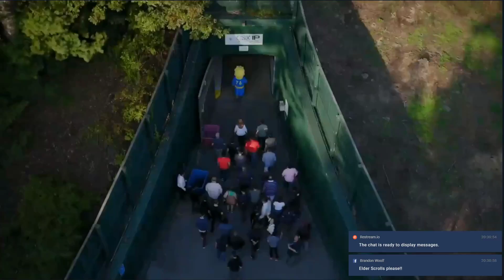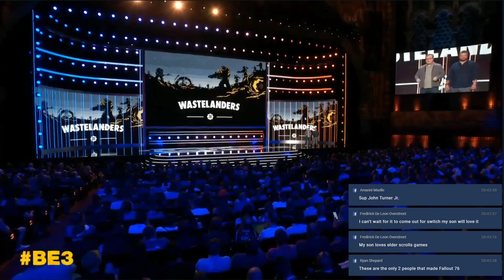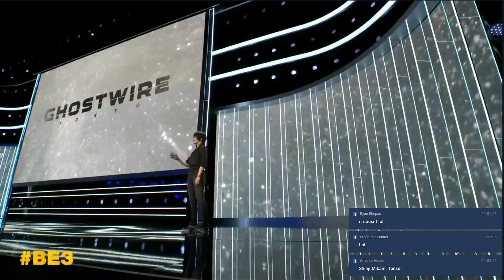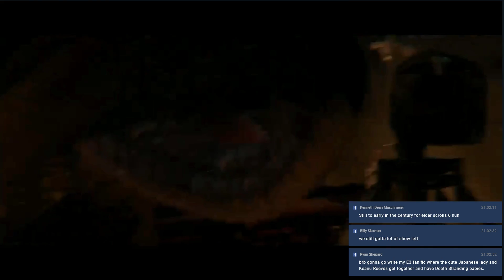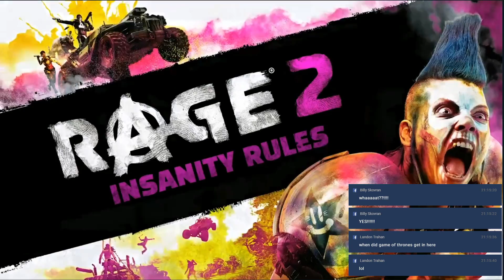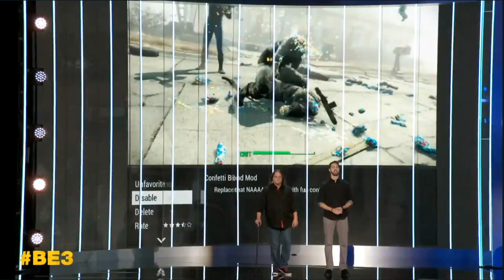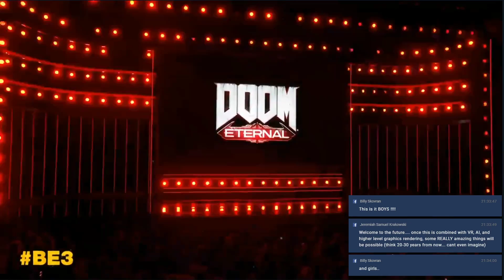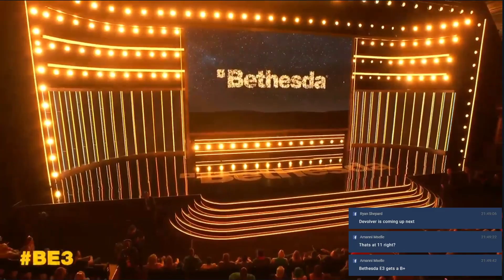Bethesda E3 2019 Press Conference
Bethesda's E3 2019 press conference featuring Doom Eternal gameplay, the reveal of Deathloop and GhostWire: Tokyo, Ikumi Nakamura, Orion streaming tech, and dragons!